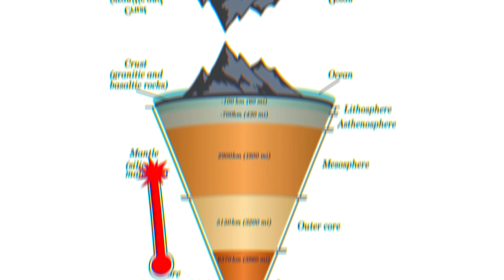The Origins of Jade | Nephrite, Jadeite, and more!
Jade is without a doubt one of the most visually stunning and beautiful gemstones out there! We are a big fan of the vibrant color and rich history this gem has over the years. Rebecca is here to help guide us through the wonderful tale of jade, how jadeite and nephrite are related, and to show off some spectacular specimens! So tune in and enjoy as we dig into the world of Jade!

Gemstones.com is one of the leading experts on gemstones and is the best source on YouTube for all things gem related. Featuring gem history, the science behind the stones, gemstones in pop culture, and much more, you too can become a gemology expert by immersing yourself in the Gemstones.com channel. Rebecca is a Graduate Gemologist from the Gemological Institute of America and has an FGA from the Gemmological Association of Great Britain.